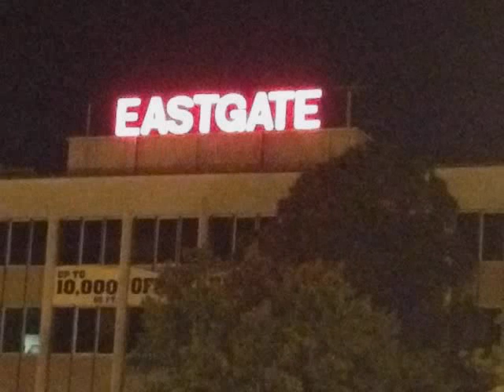EASTGATE reunion 2012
May 11th & 12th. Ten years after our first reunion of the folks who hung out in the Eastgate Shopping Center southeast parking lot in Memphis,TN during mid 70s thru mid 80s. Only 5 of us still have our same cars we had then, but only 3 were there on Friday night ( black 'Cuda, green GS, and orange RoadRunner ). The 68 & 70 Mustangs weren't there. Any more pix out there ? Send 'em to me, and I'll add to the slideshow.